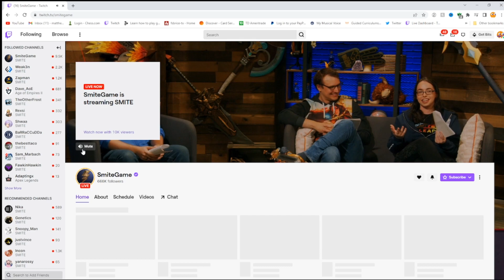YU HUANG LIVE REACTION! A NEW, AMAZING, AND FUN MAGE IN SMITE! | SMITE Update Show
Hey everyone! Today we're reacting to the Yu Huang demo LIVE from the SMITE Update Show! This guy looks like a ton of fun!